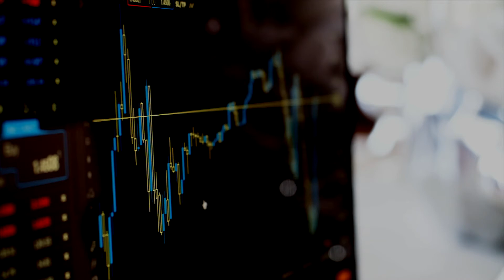Is Another Huge Recession on the Horizon?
In Our Opinion:

• When it comes to success or failure as an investor, 90% of it comes down to emotions.
• Stop buying into the hype and propaganda being pushed by the media!
• If you can't control your emotions as an investor, you are going to lose.
• Resist the urge, during a market pullback, to become more conservative with your portfolio.
• Take a pullback as an opportunity to increase risk and/or upgrade your portfolio.
• Most investors make the mistake of buying high and selling low.
• Having discipline, a real investment strategy, and doing extensive daily research is how you increase your potential for investment success.

Rezny Wealth Management is temporarily accepting new clients with $500,000 of investment assets and greater through the end of 2022.

Fee-Only Fiduciary Money Managers, like Rezny Wealth Management, are the only people you should entrust your wealth and retirement to.